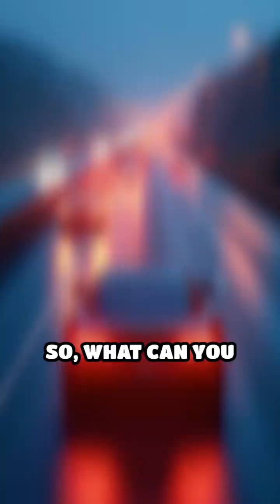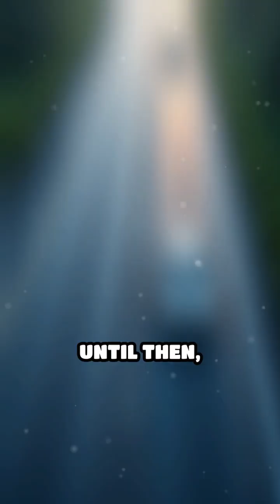Why traffic jam happens?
Ever been stuck in traffic with no accident in sight? Discover the science behind phantom jams and how your driving habits can help!